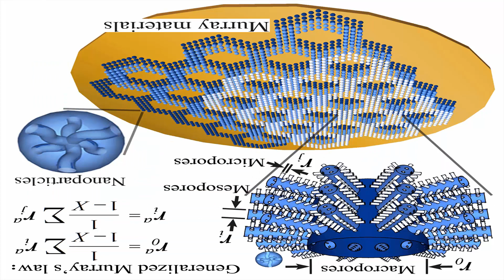JohanSmith Law & Policy